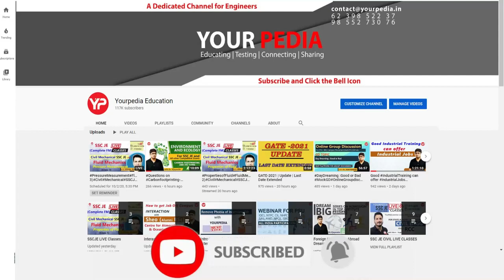Know about SMME projects Associate Professor Atul Dhar | IIT Mandi Academic profiling by team YP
Post GATE Counselling 2023 | Module Launched | All Details about YourPedia PGC guidance Module 2023 | Many IITs starting self-sponsored (without GATE) MTech in 2023 | Post GATE Counselling 2023 | MTech in IIT's without GATE with Scholarship | Post GATE Counselling & Guidance by YourPedia 2023 | Important Video! GATE Over, so What Next? Explore all career options India & Abroad post GATE | Post GATE Counselling 2023 or Post GATE guidance launched by YourPedia soon after GATE 2023 exam is over in February 2023.